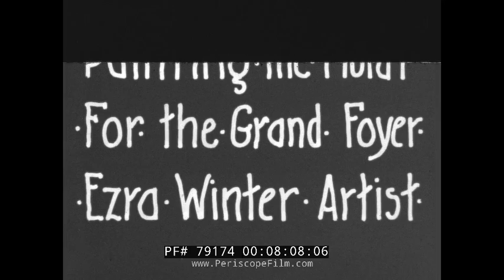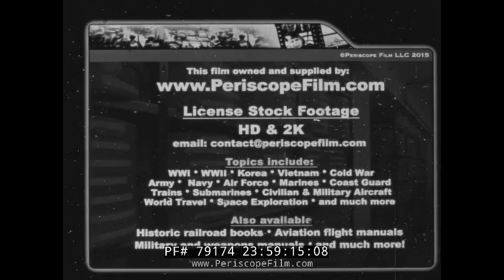THE BUILDING OF ROCKEFELLER CENTER NEW YORK CITY EZRA WINTER AT WORK PART III 79174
One of a series of 16mm silent films made by architect Walter Harrington Kilham, Jr., this historic film shows the construction of Rockefeller Center and Radio City Music Hall. Kilham also authored a book, "Rockefeller Center: a pictorial record from photographs" published in 1933. Kilham worked directly underneath architect Raymond Hood, the chief designer of Rockefeller Center, and his films document history in the making.

This film contains with incredible images of bricklayers at work and the work of pipefitters and iron workers in the heights above the city, emplacing steel and riveting beams into place. The film also shows how granite and limestone selected, moved, shaped and emplaced for the construction project.

At 3:30, "topping out" of building 10 is seen. At 7:00, the interior of the Radio City Music Hall Theater is seen, with the curtain in place. At 8:00, artist Ezra Winter is seen painting the mural in the Grand Foyer. At 9:52, the bronze foundry is seen casting architectural elements for the building.

Title cards appear in the film, but unfortunately we don't have a script or key to explain their meaning. Clearly, Kilham intended to present a lecture about the project using the film.

Rockefeller Center is a large complex consisting of 19 high-rise commercial buildings covering 22 acres (89,000 m2) between 48th and 51st Streets in New York City. Commissioned by the Rockefeller family, it is located in the center of Midtown Manhattan, spanning the area between Fifth Avenue and Sixth Avenue. It was declared a National Historic Landmark in 1987.

It was the largest private building project ever undertaken in modern times. Construction of the 14 buildings in the Art Deco style (without the original opera house proposal) began on May 17, 1930, and the buildings were completed and opened in 1939. Principal builder and "managing agent" for the massive project was John R. Todd. Principal architect was Raymond Hood, working with and leading three architectural firms on a team that included a young Wallace Harrison, later to become the family's principal architect and adviser to Nelson Rockefeller. The construction of the project employed over 40,000 people